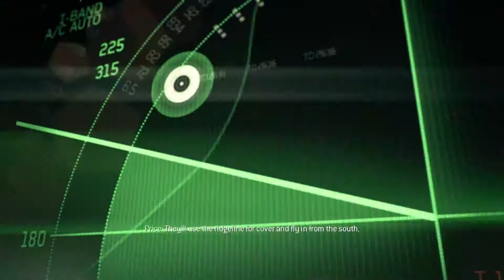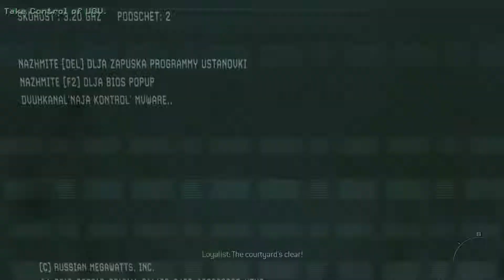Call of duty Modern Warfare 3 cheat play mission 3: Persona Non Grata 콜오브듀티 모던워페어 3 치트플레이 미션 3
Call of duty Modern Warfare 3 cheat play mission 3: Persona Non Grata 콜오브듀티 모던워페어 3 치트플레이 미션 3 퍼소나 논 그레타 기피 인물 입니다.

easy game and fast play and walkthrough
이지 모드고 치트로 빠른 플레이 및 공략을 지향합니다~